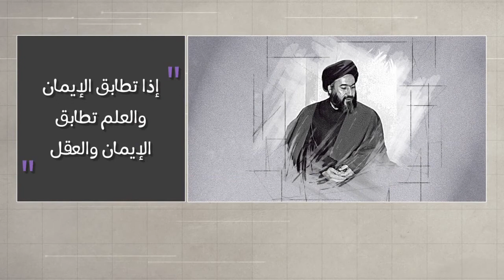وتبقى الكلمة - البرکة فی الشباب - الشهيد آية الله السيد حسن الشيرازي رحمه الله